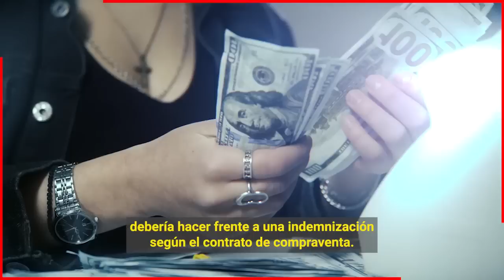😭🔥𝗘𝗹 𝗣𝗮𝗱𝗿𝗲 𝗱𝗲 𝗣𝗶𝗾𝘂𝗲 𝗟𝗲 𝗣𝘂𝘀𝗼 𝗨𝗹𝘁𝗶𝗺𝗮𝘁𝘂𝗺 𝗮 𝗦𝗵𝗮𝗸𝗶𝗿𝗮 𝗣𝗮𝗿𝗮 𝗾 𝗗𝗲𝘀𝗮𝗹𝗼𝗷𝗮𝗿𝗮 𝗟𝗮 𝗖𝗮𝘀𝗮 𝗣𝗼𝗿 𝗘𝘀𝗼 𝗦𝗲 𝗙𝘂𝗲 𝗱𝗲 𝗘𝘀𝗽𝗮ñ𝗮🔥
Según el periodista Martin, por medio de historias publicadas en historias publicadas en su Instagram, el padre de Piqué, al parecer, le habría escrito una carta a Shakira en donde solicitaba que se fuera de ahí, y presuntamente le dio como fecha límite el 1 de abril.

“El padre de Pique ha desahuciado a Shakira comunicándole que debía abandonar la casa antes del 1 de abril. Sabiendo el delicado estado de salud de los padres de Shakira, no le importó lo más mínimo y así se lo hizo saber mediante una carta”, dice Martin en sus redes sociales.

Bitcoin:
Trading:
ecommerce: